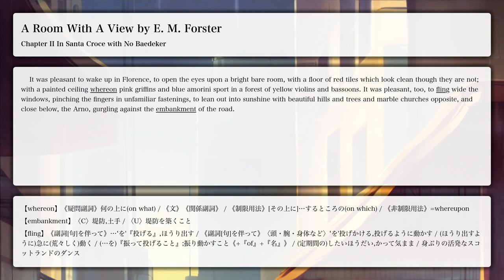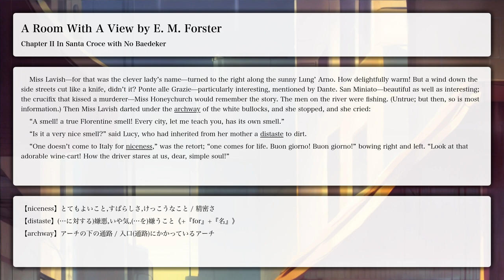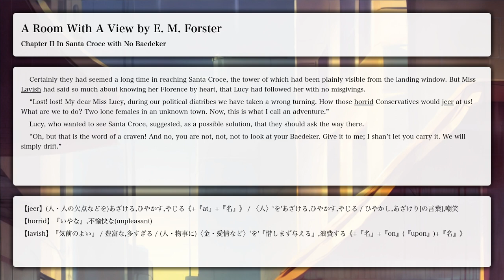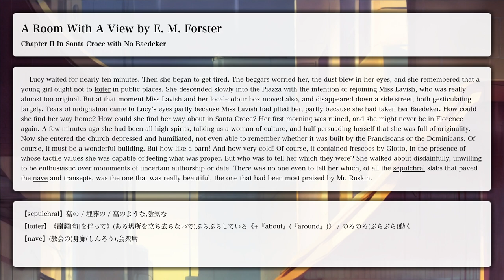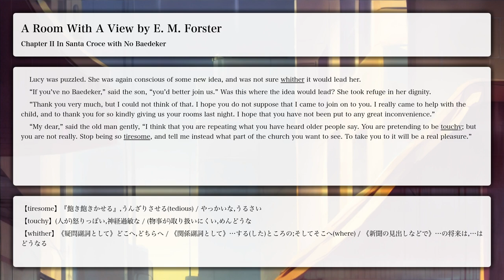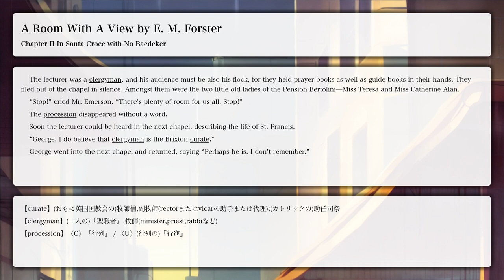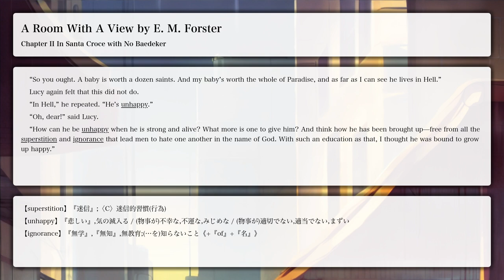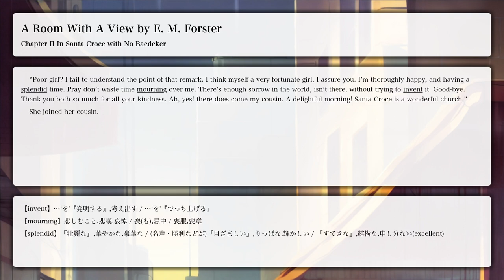【LRT学習法】A Room With A View, Chapter II In Santa Croce with No Baedeker【洋書朗読、フル字幕、英単語補助】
Chapter II In Santa Croce with No Baedeker

【目次】
Chapter VI The Reverend Arthur Beebe, the Reverend Cuthbert Eager, Mr. Emerson, Mr. George Emerson, Miss Eleanor Lavish, Miss Charlotte Bartlett, and Miss Lucy Honeychurch Drive Out in Carriages to See a View; Italians Drive Them.

【あらすじ】
イタリアのフィレンツェに、付添い人のシャーロット・バートレットと共に訪れた英国中産階級の令嬢ルーシー・ハニーチャーチだが、ペンションは予約時の約束と違い、中庭に面した部屋だった。食事の席でその不満を話していると、同じテーブルで食事していたエマソン親子が、自分たちの部屋はアルノ河が見渡せる眺めのいい部屋だから交換しましょうと申し出る。しかし、シャーロットは彼等が見知らぬ男性で、しかも身分の違う労働者階級であることから、丁重に断る。退出すると同じ教区の神父がおり、彼からそれを受け入れるよう促され、受け入れる。翌日、一行は馬車で郊外にピクニックに行くが、ルーシーは皆からはぐれた時、エマソンの息子ジョージから熱烈なキスを奪われる。それを知った後見人のシャーロットは旅行を中断し、急遽帰国する。

その後、ルーシーは上流階級の青年セシル・ヴァイスと婚約する。しかし、森の散歩で初めて交わしたキスがあまりに味気なく、ルーシーは幻滅する。セシルはロンドンのナショナル・ギャラリーでイタリア絵画を見ている時に知り合ったエマソン親子に、近所のコテージが空家だと教えてしまうが、そこはイタリア旅行でルーシーが知り合った老いたアラン姉妹に紹介していた場所だった。エマソン親子が先に契約してしまい、それを知ったルーシーの弟フレディは神父を連れて挨拶に行き、直感で気の合ったフレディは森の中の秘密の池で水遊びをしようと申し出、3人はそこで全裸で遊び始める。ルーシーは母とセシルの3人で森を散策中に彼等に遭遇してしまい、ルーシーは全裸のジョージに再会する。

その後、正式にジョージを家に招き、テニスなどに興じるが、それを余所にセシルは読書をする。読んでいた本はイタリアであった俗物の流行作家ラヴィッシュが自分たちのイタリア旅行をベースにしたものだった。シャーロット以外知らないはずのことが本になっていることに激怒したルーシーはシャーロットを問い詰めると、ラヴィッシュに話したことを認める。怒りが収まらないルーシーはジョージとは金輪際会わないことを伝え、更にはセシルとの婚約も破棄する。スキャンダルを避けるため、アラン姉妹が旅するコンスタンティノープルに合流することにするが、挨拶回りの途中でエマソン親子の引っ越しを知り、エマソン氏と話をして混乱した感情を正してもらう。